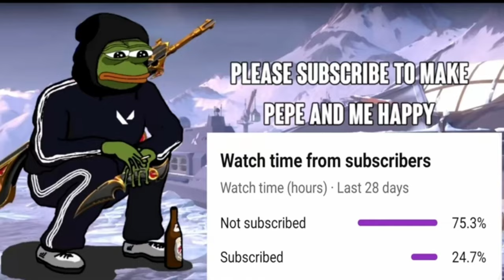Sovereign 2.0 Trailer From China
NEW: Sovereign 2.0 Trailer From China

About this channel: Hello! I am JD Sangwan. In my channel you will find videos of games like cod mobile,, Pubg mobile, GTA 5, GTA ONLINE, RDR 2 etc. I also do walkthroughs and gameplays. If you are into those types of videos, i am sure you will like my channel.

Devices Links

boat 550 headphones

Gaming Keyboard cosmic byte /3q1s6R5

Gaming Mouse Redgear A15 /30CxJQ9m
Gaming Headphones Redgear cosmo 7 -

Gaming Laptop acer aspire 7 /3MXRIY7